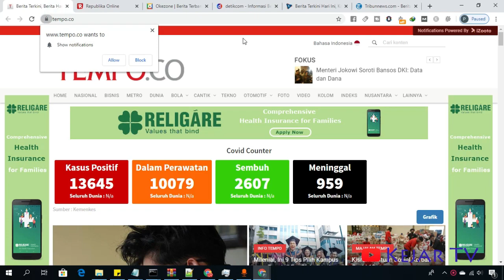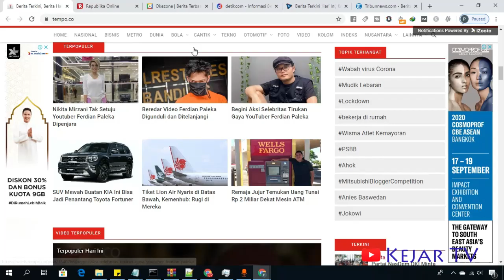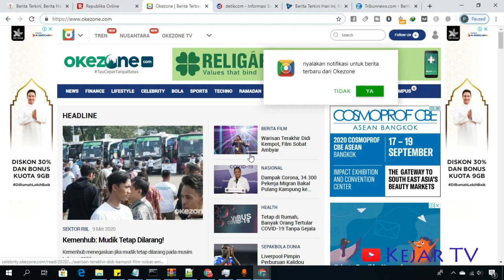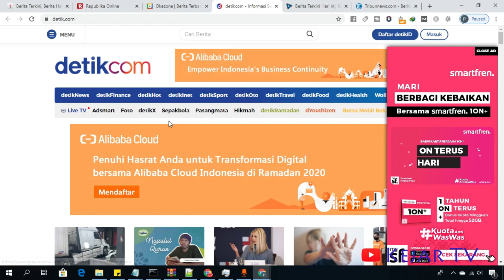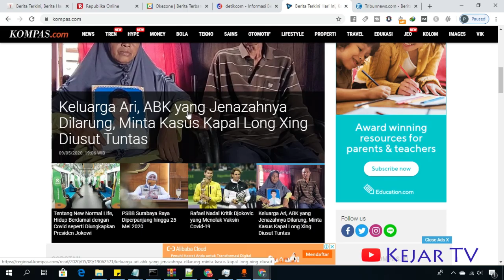Daftar Website Besar Penyedia Berita Online, Jangan Pusing Ya